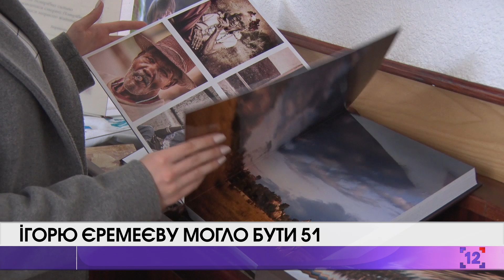Ігорю Єремеєву могло бути 51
Успішний бізнесмен, політик, народний депутат України, хороший друг і колега. Все це про Ігоря Єремеєва. Третього квітня 2019-го йому мав би виповнитися 51 рік. Втім,  через нещасний випадок, чотири роки тому, Ігор Єремєєв пішов із життя.